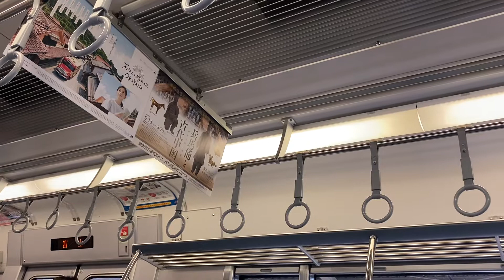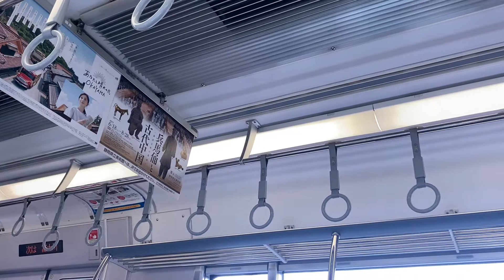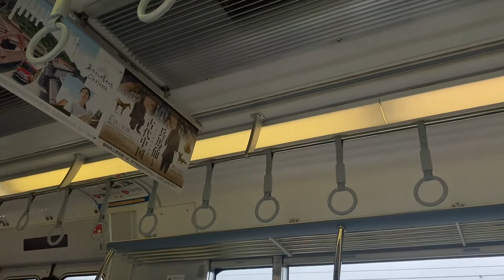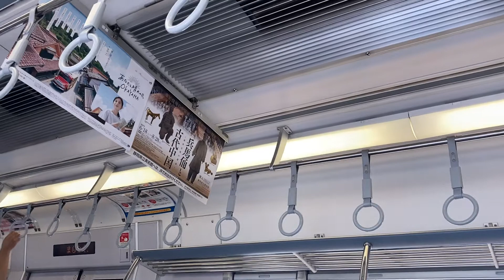【東芝IGBT-VVVF】JR東海 313系2300番台 W5編成 走行音(富士〜富士川)